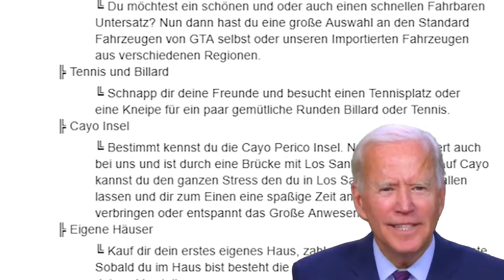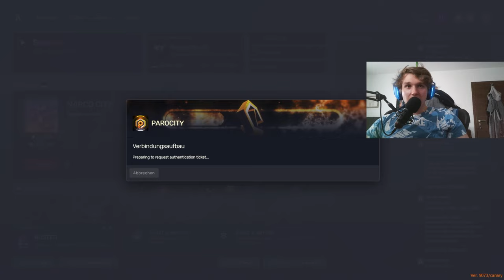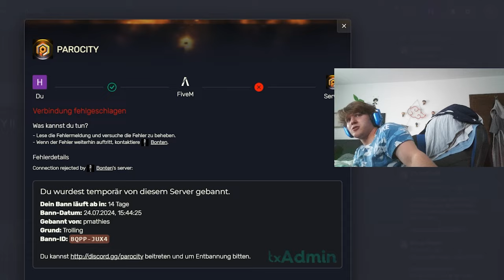Ich bin KOMISCH in GTA RP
CODE: DASHENRY